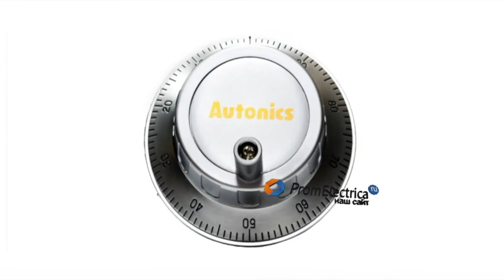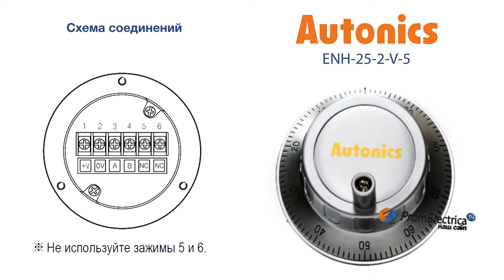Энкодер Autonics в исполнении Штурвал ENH-25-2-V-5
Устройство отлично подходит для применения в системах ЧПУ, токарных станках и другом обрабатывающем оборудовании, где требуется позиционирование объекта по вертикали, горизонтали и углу поворота.
В серии представлены самые популярные аналоговые выходы: комплементарный (Totem Pole),  Line Driver и выход по напряжению, один из которых обязательно подойдёт для Ваших задач.

Питающее напряжение – 5 VDC

Подключение – клеммный блок
Положение фиксации – нормальное “L”